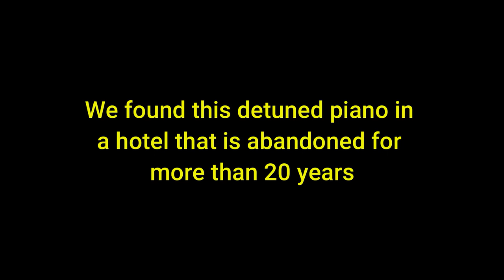Abandoned PIANO #1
Spring 2020, we discovered this piano in a abandoned hotel down from where i live, i decided to try playing it.
It's the first episode of a more or less long serie of videos on this piano

Printemps 2020, on a découvert ce piano dans un hotel abandonné en bas de chez moi, j'ai décidé d'essayer d'en jouer.
C'est le premier épisode d'une série plus ou moins longue de vidéos sur ce piano